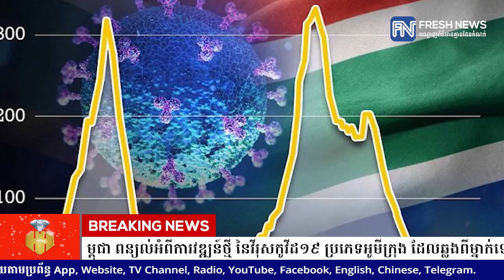មន្ដ្រីជំនាញសុខាភិបាលកម្ពុជា ពន្យល់អំពីការវឌ្ឍន៍ថ្មី នៃវីរុសកូវីដ១៩ ប្រភេទអូមីក្រុង ដែលឆ្លងពីម្នាក់.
មន្ដ្រីជំនាញសុខាភិបាលកម្ពុជា ពន្យល់អំពីការវឌ្ឍន៍ថ្មី នៃវីរុសកូវីដ១៩ ប្រភេទអូមីក្រុង ដែលឆ្លងពីម្នាក់ទៅម្នាក់យ៉ាងលឿន និងវិធីសាស្ដ្រការពារខ្លួន
* រាយការណ៍ព័ត៌មានដោយកញ្ញា  យឹម ចាន់ស្រីវីន  និងកញ្ញា ឆេង សូរិយា, ទូរទស្សន៍ព័ត៌មាន Fresh News